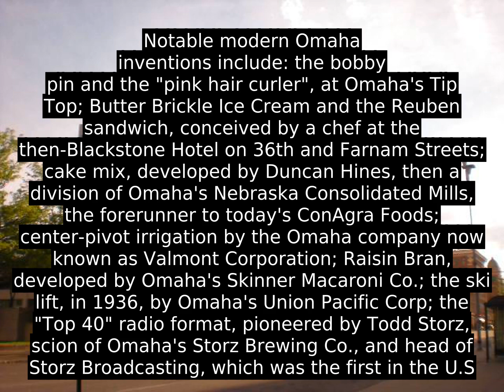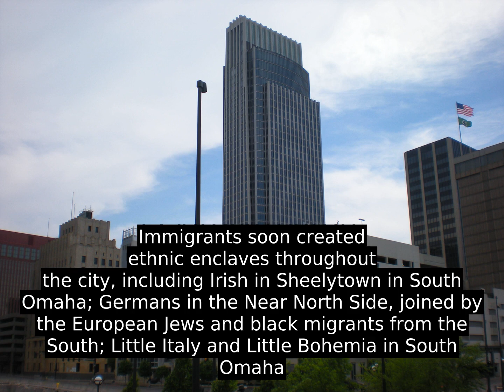Omaha - Have To Learn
Omaha (/Ë oÊ m É h ÉË  /   OH-mÉ-hah) is the largest city in the state of Nebraska and the county seat of Douglas County